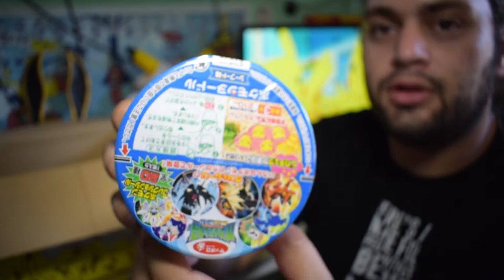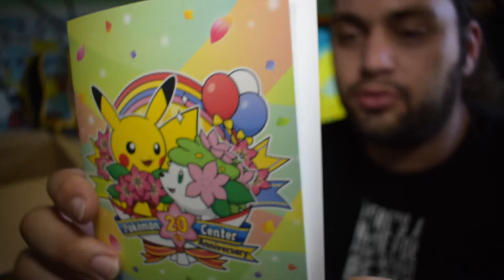MY JAPAN BOX POKEMON [unboxing]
OHAYOOOOoooo mina-sannnnn

Vous l'attendiez ? un unboxing sur le thème de POKEMON oui oui oui ! que du pokemon pour cette my japan box !!
Merci à tous les nouveaux abonnées ca fait le plaisir